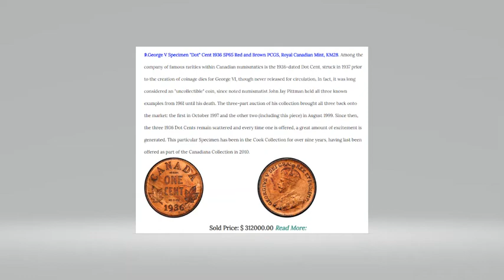One Cent Canadian Coin